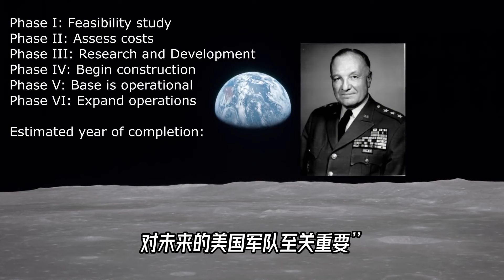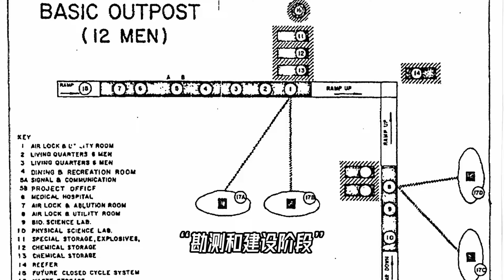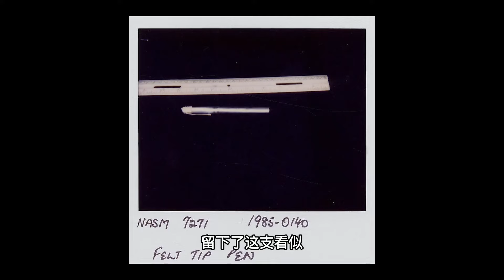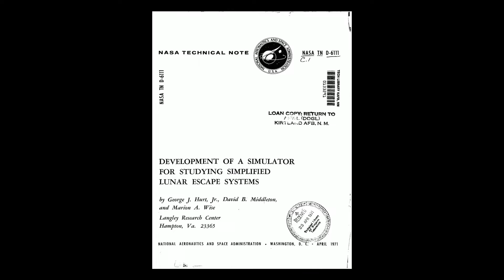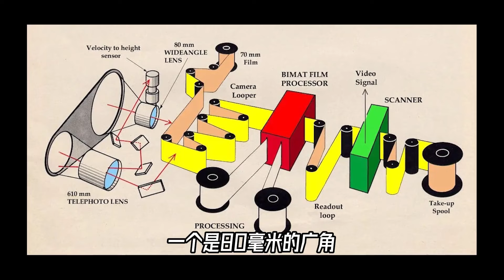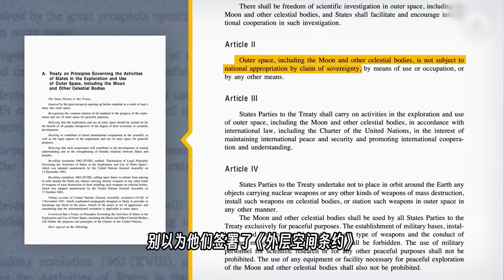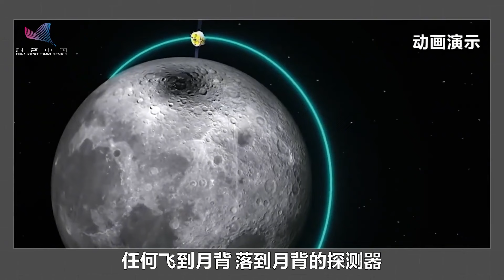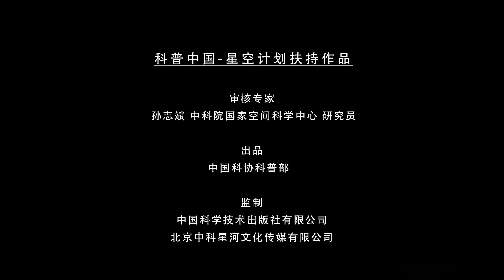飞机掠过月球，竟然把月球尘土都吹起来了，相差数十万公里是怎么做到的？【科学火箭叔】